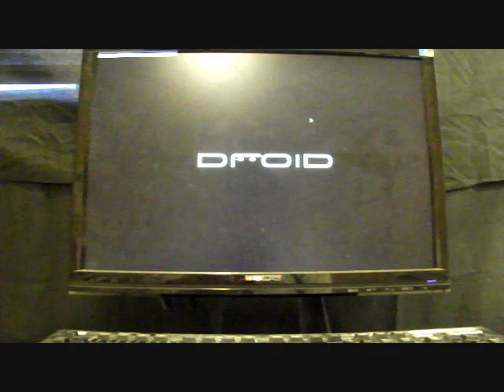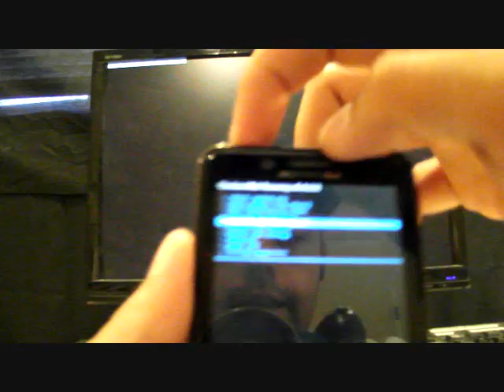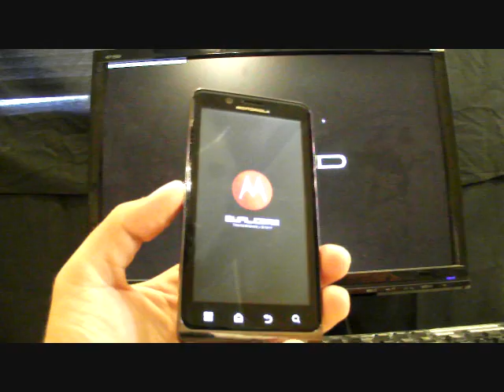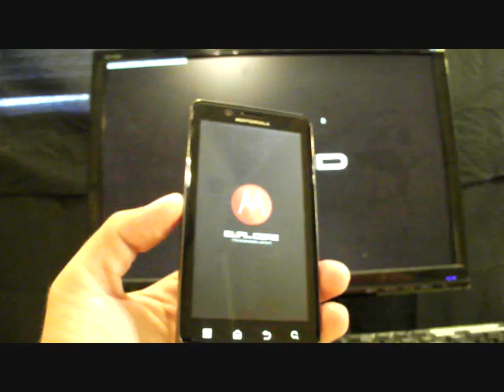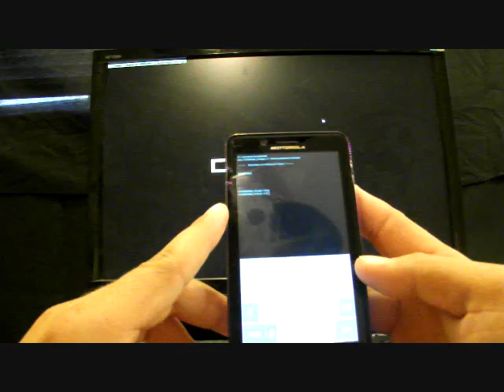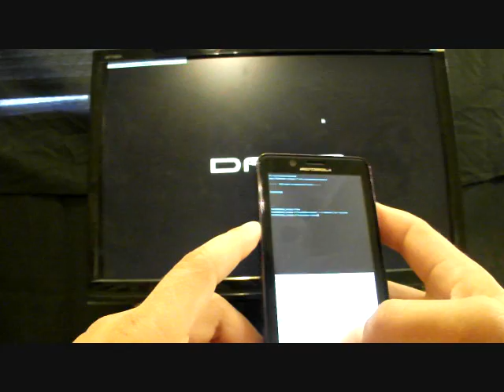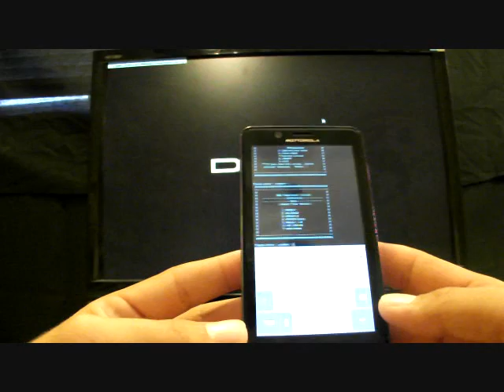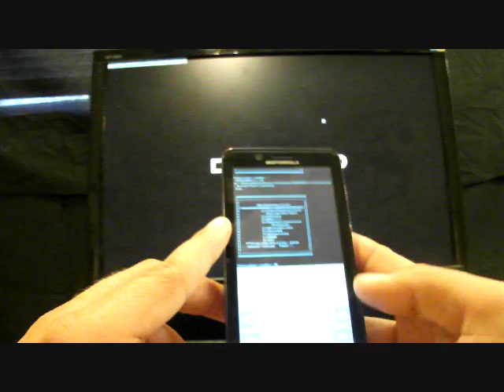Update Power Boost Script 2.0 LIVE 3g boost Unthrottle Install tutorial driod x 2 nexus evo 4g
Suporrted devices include: OgDroid 1, DX, DX2, Nexus S 4g, evo 4g, bionic

Note: flash .zip in clockwork recovery

open terminal emulator and type following comands
 su (enter)
busybox mount -o remount,rw /system (enter)
busybox chmod 755 /system/xbin/powerboost (enter)
powerboost (enter)